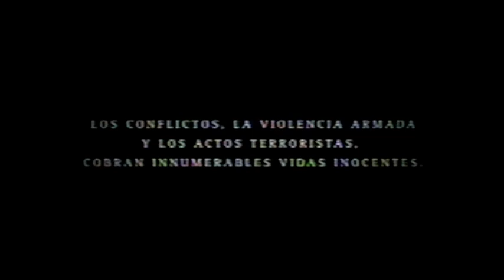LA CORTE. ROTTWEILER ASESINO. ELVEREDICTO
las gallinas ponen "huevos cuadrados" dice la señora. Y el rottweiler mira para otro lado...